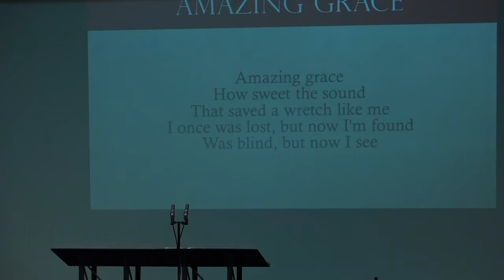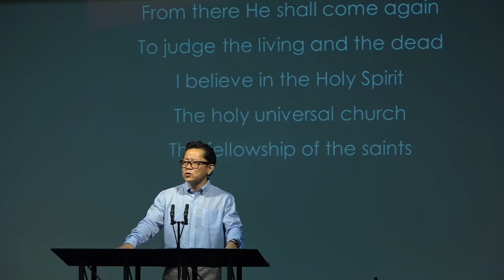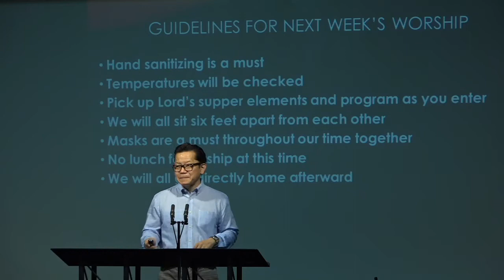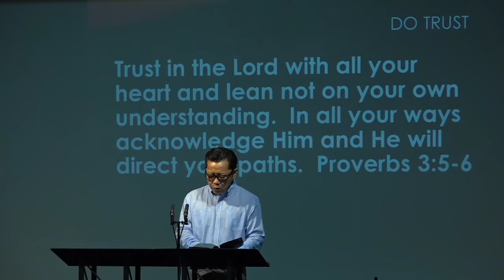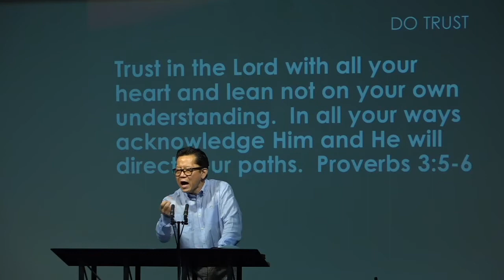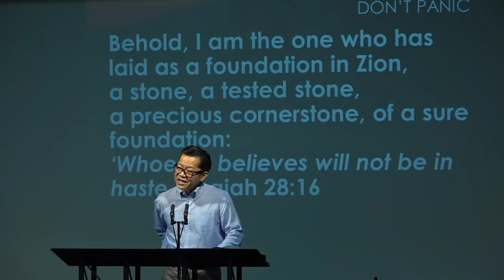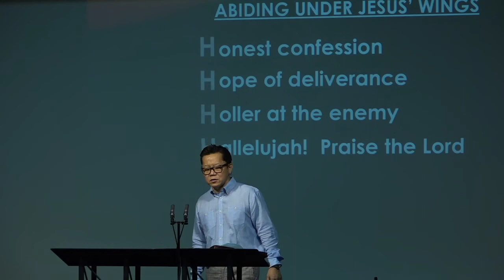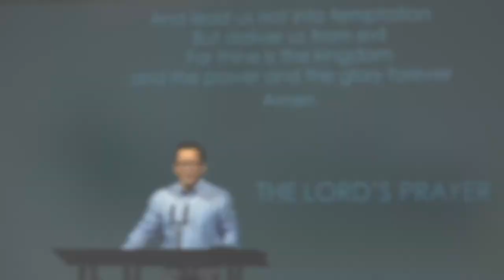Lord's Day Worship "Live" 053120